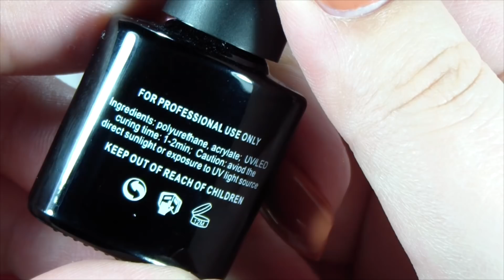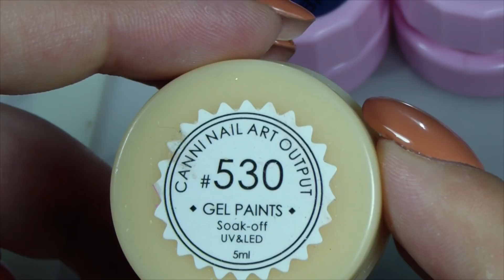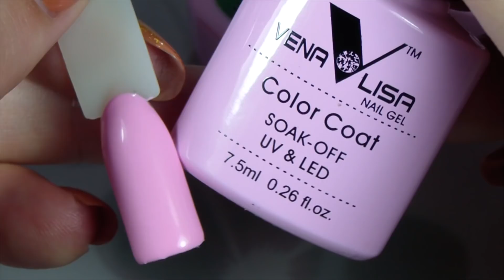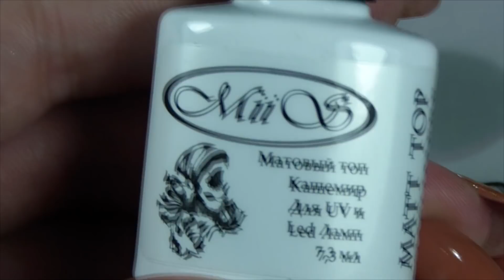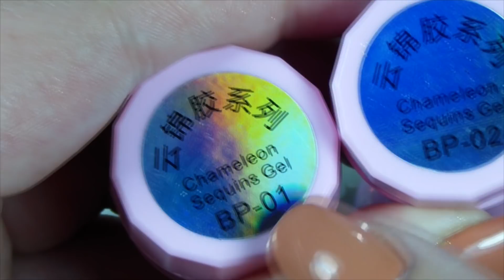Тестируем материалы с Aliexpress вместе😘